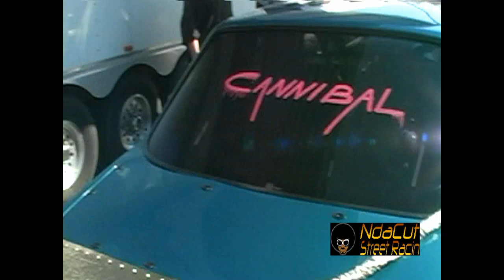CANNIBAL VS STONE WALL